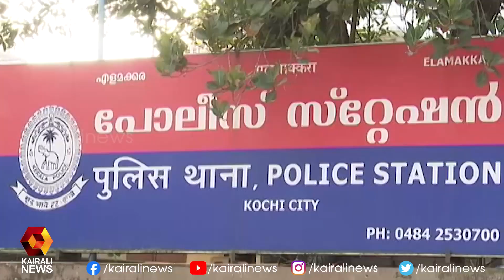സുനിക്ക് ജയിലില്‍ മൊബൈല്‍ എത്തിച്ച് നല്‍കിയതും ദിലീപിന് എഴുതിയ കത്തുമായി പോയതും വിഷ്ണു| Kairali News